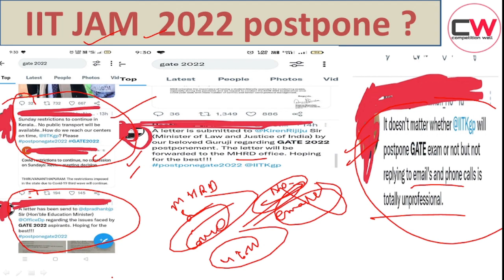IIT JAM 2022 | Postpone | अब हो सकता है Exam Postpone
Enroll into the batches from here:
Batch Name - Venture for JAM'23 Mathematics - Batch V